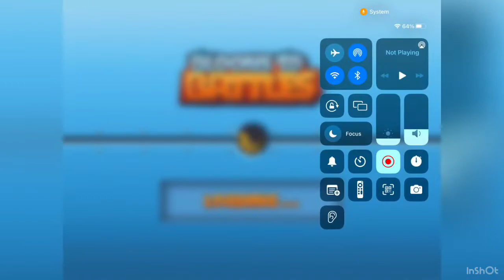This UNDERRATED power destroys *PRO* players!! And next week grind (Bloons TD Battles)